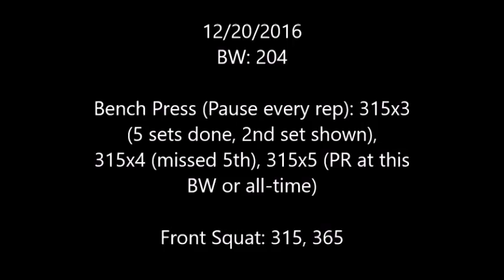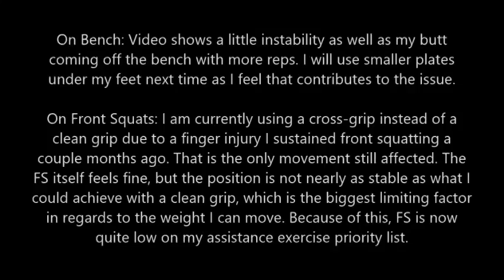12/20/2016 Pause Bench, Light Front Squat